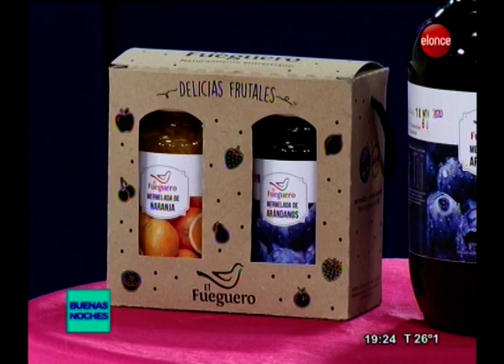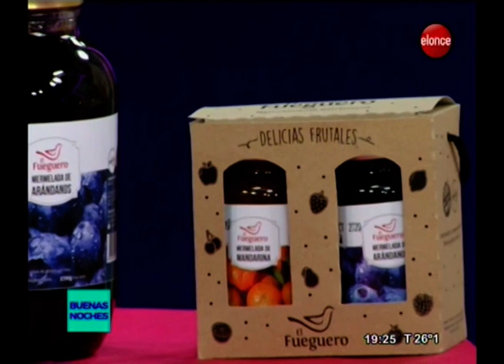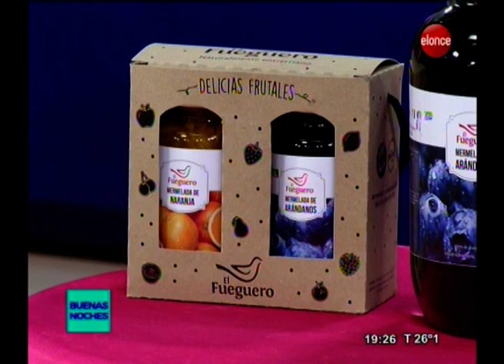BUENAS NOCHES 30 11 18